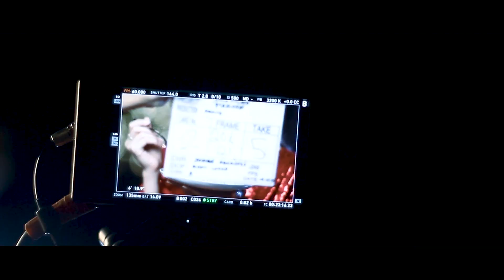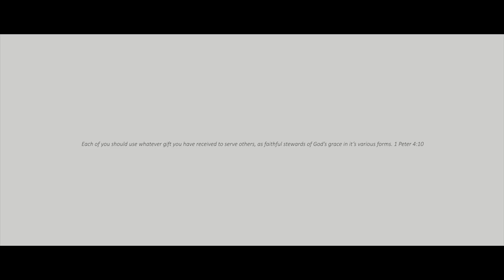Maine Mendoza in 555 Sardines Tv Commercial BTS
Watch the enthralling Behind the scene  555 Tuna shoot with Maine Mendoza covered by Fly Motion Pro